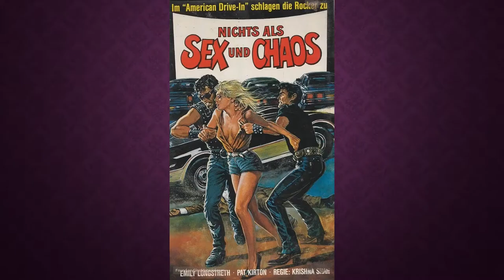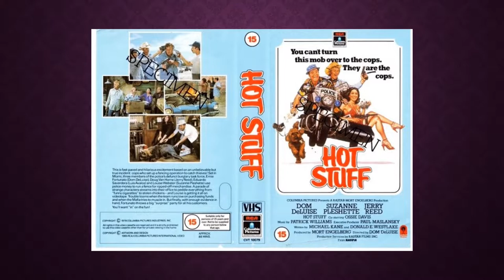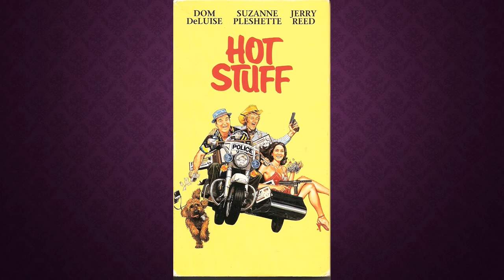Gore Gore Girls - Cult Film Showdown podcast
The Cult Film Showdown returns to the Octagon with season 17 “Octagon 2: Octagon Harder!” We want more more movies like Gore Gore Girls!

This season each of the guys brings 2 movies that represent a potential season. Whichever movie does the best becomes the theme of season 18!

Strippers at a sleazy club are being mutilated at an alarming rate. A pretty reporter enlists the aid of a debonair detective to solve the case and land her a front-page story. Soon, the two are wading through evidence against a vegetable-pulverizing freak, a creepy college student, and a group of angry feminists.

So sit back and enjoy the laughs as The Cult Film Showdown dances up a storm with the Gore Gore Girls!

After listening to this episode about Gore Gore Girls, check in with The Octagon, our on-going ranking of the movies covered in The Cult Film Showdown.